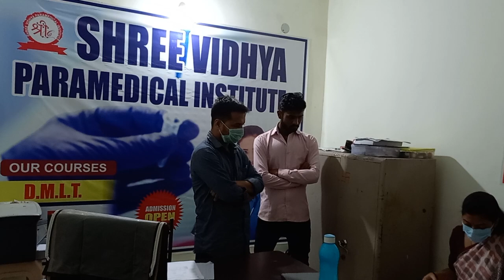IAS Srushti Deshmukh | क्लिनिक पर छापा | IAS Srushti Jayant Deshmukh | Corruption